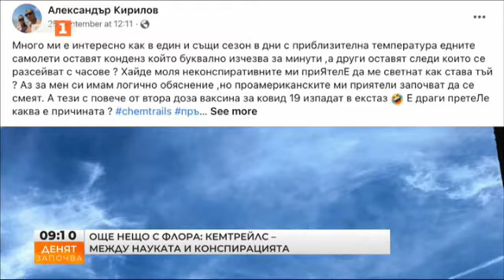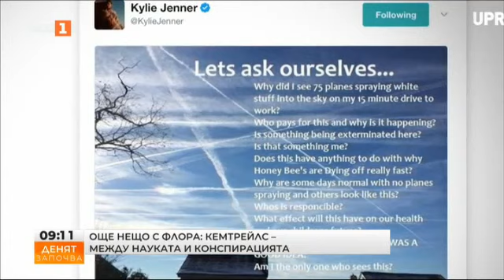"Още нещо с Флора": Защо вярваме в конспиративните теории?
Защо българинът е склонен да вярва на конспиративни теории и какви са белите линии в небето? По темата ще говорим с Димитър Ставрев, журналист от списание "Клуб Криле".